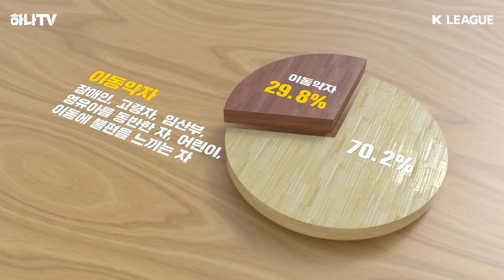하나TV | 축구 경기를 함께 응원하는 즐거움을 모두가 느낄 수 있도록! 이동 약자를 위한 K리그 경기장 안내지도 | 모두의 축구장, 모두의 K리그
이동 약자들을 위한 K리그 경기장 안내 지도,
경기장의 문턱을 낮추는
'모두의 축구장, 모두의 K리그' 캠페인을 시작합니다.

모두가 하나 되는 K리그 경기장,
하나금융그룹과 K리그가 만들어 갑니다.